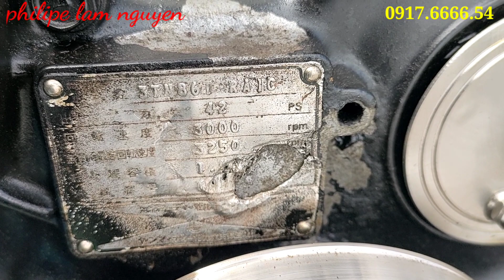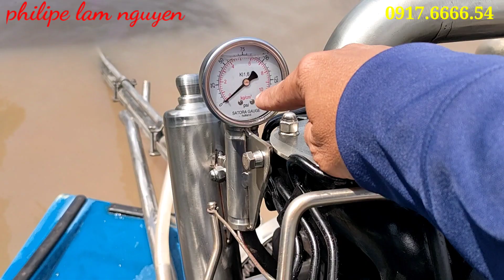Hạ thủy và test Yanmar 3t 86 Turbo tại xưởng tiện Hùng Thắng 0917.6666.54 / Năm Căn Cà Mau